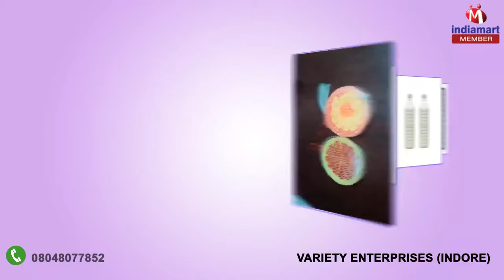Toilet Pump and Door Mats By Variety Enterprises, Indore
] Incepted in the year 2015, Variety Enterprises is amid the innovative business entities occupied in manufacturing and supplying our customers a comprehensive collection of Cleaner Wipers, Cleaning Brush, Toilet Pump, Door Mats, Plastic Items, Soft Cleaners, Cleaner In Liquid Forms, Room Freshener, Walking Stick, Telescoping Roll and Air Fresheners. These presented products are developed under the command of capable professionals by making use of topnotch quality basic material and futuristic tools. In addition, the complete collection is inspected sternly before final delivery to uphold its efficiency and consistency at the end of our customers.